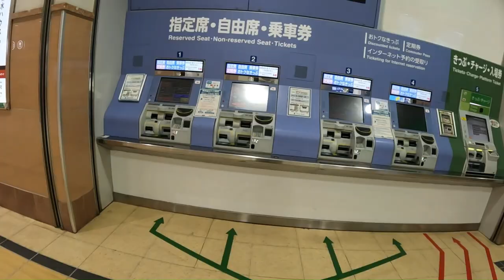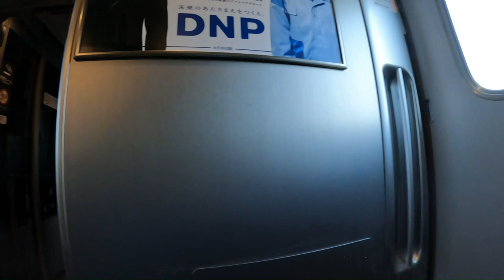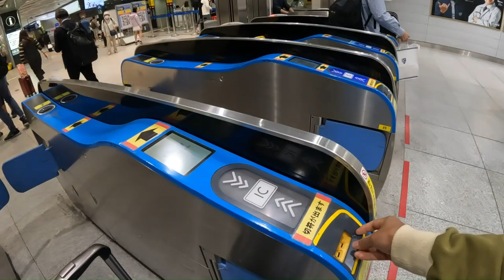Part 2 Finally bullet train chaddai audaixu timro ghau ma | samundra vlog in japan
Gunma Ken Takasaki to Osaka || nepali in japan nepalivlog || nepali in japan || 4K car vlogger || 4K DoubleTake video || 230424Japan gopro hero10

2023 ©️ Nocopyright